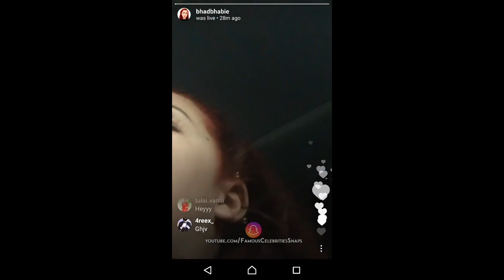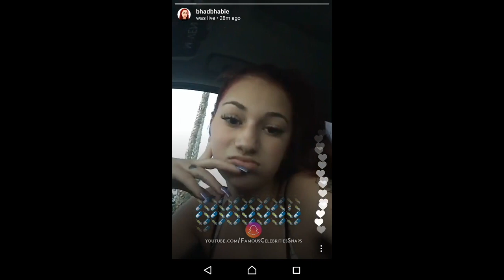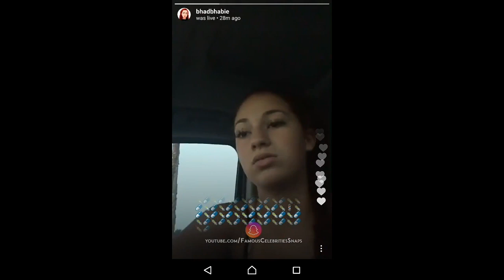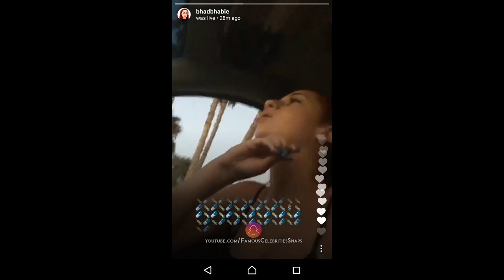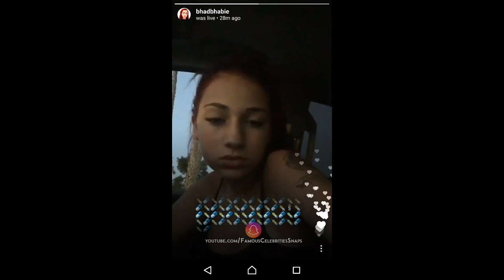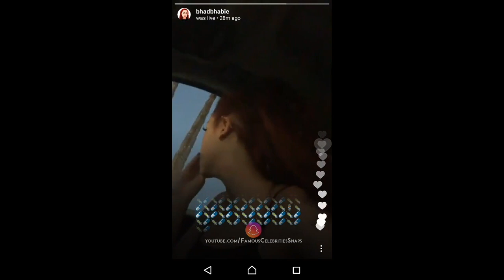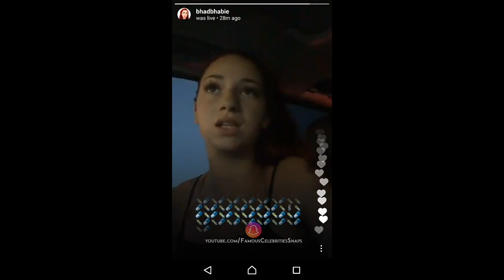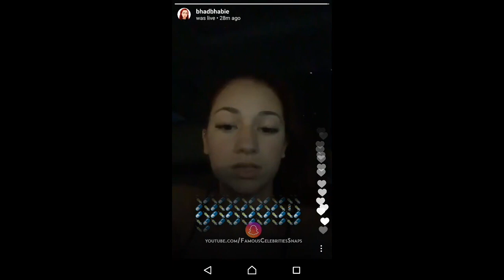Danielle Bregoli Insatgram Live 12 July !